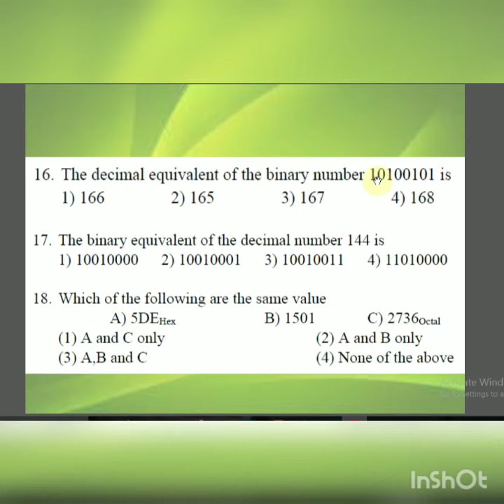ICT|ENGLISH MEDIUM|TAMIL MEDIUM| UNIT 3 IN GRADE10| NUMBER SYSTEM |PAPER QUESTIONS| GRADE11 REVISON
UNIT 3
NUMBER SYSTEM
GRADE 10 CHAPTER 3
# ICT UNIT 5
WEB DESIGNINIG USING MULTI MEDIA
ORDINARY LEVEL
PASR PAPER
QUESTION DISCUSSION

ICT UNIT 5 HTML GRADE11 WEB DESGNING USING MULTI MEDIA

ENGLISH MEDIUM
TAMIL MEDIUM
PART-4
WEB DESIGNINIG USING MULTIMEDIA
html tags grade 11
html tag sheet grade 11
grade 11 ict html
html for grade 11
grade 11 html
ict html notes
ict html code
ICT HTML TAGS
ict html mcq
ict html questions
ict html class
ict html tags
ict html apps
html ict lounge
# ict html  school
al ict html notes
OL ict html
ict class html 11-12
hsc ict html chapter
ict 5th chapter html
html ict definition
ict dse html
ict html hsc
ict class hsc html
hsc ict html question
hsc ict html table tag
hsc ict html pdf
hsc ict html mcq
html ict igcse
igcse ict html notes
# ict html past papers
html in ict
# ict html questions
inter ict html

O/l ict html notes ENGLISH
O/l ict html notes
html ict meaning
teach ict html
ict grade 11 html
ict chapter 5 html

ICTENGLISH MEDIUM
TAMIL MEDIUM
what is ict
# paper 1 ict
ict for net
english medium
education channeL
BASIC HTML
HTML TAG
GRADE 10

#2019 PAST PAPER ICT
#2018 PAST PAPER ICT

GRADE 11

UNIT 5 IN GRADE 8
UNIT 5 IN GRADE 11
ENGLISH MEDIUM
TAMIL MEDIUM
HTML BASIC
ICT EXERCISE
ict model papers
ict mcq questions and answers
ict meaning in english
ict model papers O/l
ict marking scheme 2019
ict notes
ict notes ENGLISH
ict notes pdf
ict notes ENGLISH pdf
ict notes in tamil
ict computer education
ict ol past papers
ict online
ict online
ict online class
ict online exam
ict ol past papers 2020
ict WORD pdf
ict o/l past papers english medium
ict o level past papers
ict o/l past papers
ict o level syllabus
ict o level book pdf
ict o level notes
ict photos
ict papers
ict pictures
ict past papers grade 10
ict profile picture
ict past papers o/l
ict panthiya
picture description
picture description images
picture description for kids
ict questions and answers
ict questions and answers pdf
ict quiz
ict quotes
ict skills
ict reading book grade 11
ict related pictures
ict syllabus
ict ENGLISH
ict sri lanka
ict syllabus grade 11
ict ENGLISH MEDIUM
ict short notes pdf
ict subject
ict tools
ict teachers guide
ict technology
ict teachers in sri lanka
ict uses
ict use in education
ict video